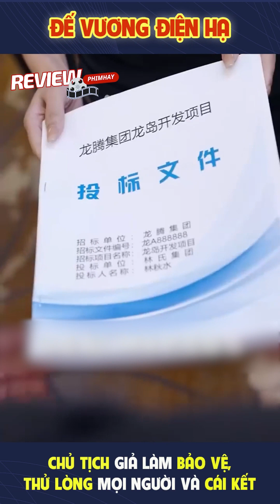Phim hay Review | Đế vương điện hạ.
Nội Dung Chính:
Được dịch và lồng tiếng bởi: Quang review phim
Bản quyền thuộc về : Quang review
Kênh chuyên review những bộ phim hay mà chắc hẳn mọi người đang tìm kiếm nó và chưa biết đến nó, đến với kênh bạn sẽ được xem nhiều thể loại phim mới khác nhau mà không tiếc thời gian bỏ ra 5 - 10p để xem bộ phim mà mình mong đợi nó sẽ như thế nào.